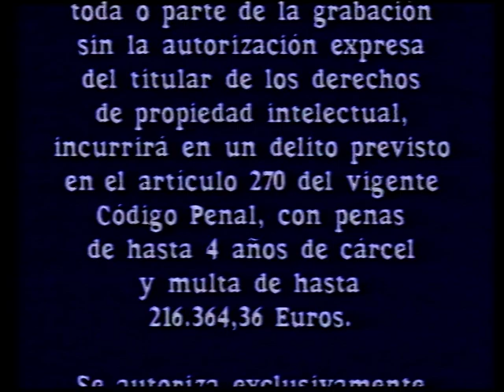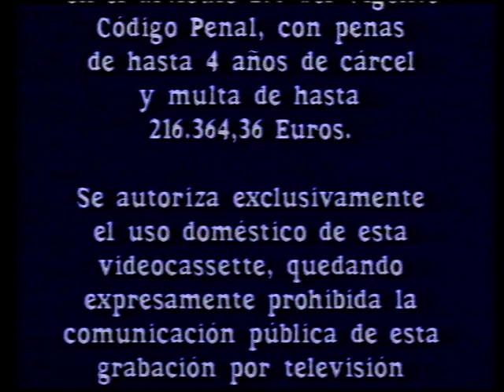El cuento de navidad de bugs bunny (Especial) (VHS)